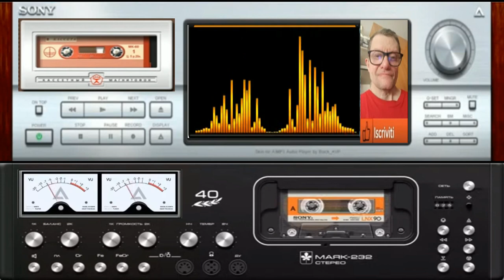Giovanni Neoon Groove ( Created intelligence artificial mia )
Canzone creata da intelligence artificial mia programma e software by
gio0vanni mauri super lunano